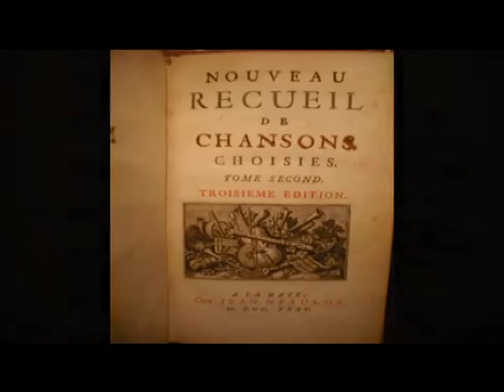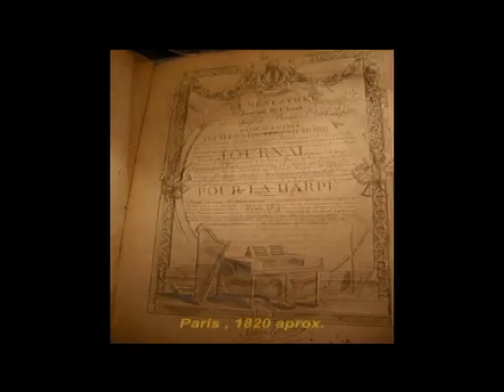CPM 28 SEPT, AMÉRICA FERNÁNDEZ SAGOL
En el Club de Regatas, como escenario, la profesora de piano América Fernández Sagol nos invita a conocer la música antigua.